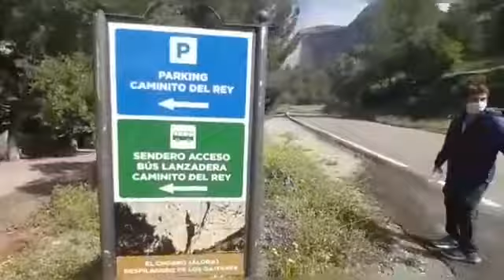El camino del limosnero - Capitulo extra "La cara B"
El Reto Invictus según Juan Luis
Puraventura Genal ... cartuchos al cañón!!!